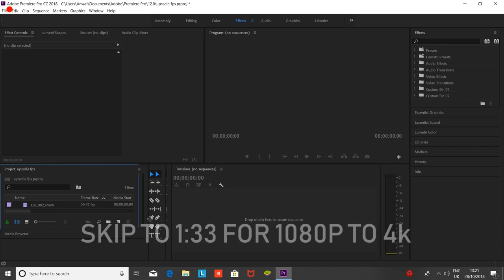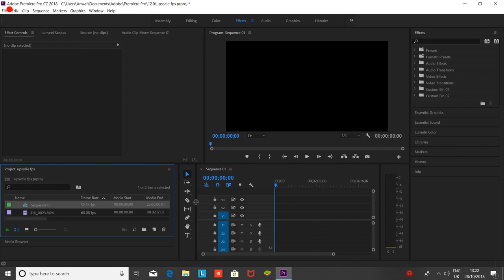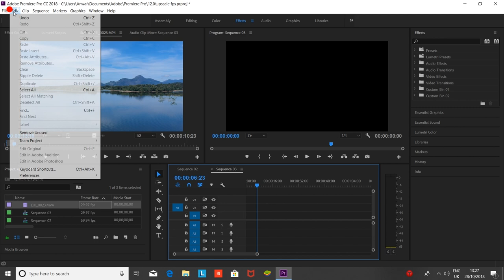How to Upscale DJI spark footage from 1080p to 4K in Adobe Premiere Pro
hey guys here is a small video of how i upscaled my dji spark footage, if u have any query regaring this please comment, ill be happy to reply you